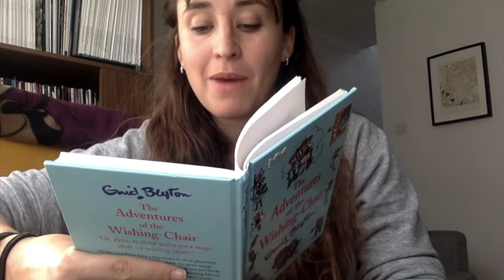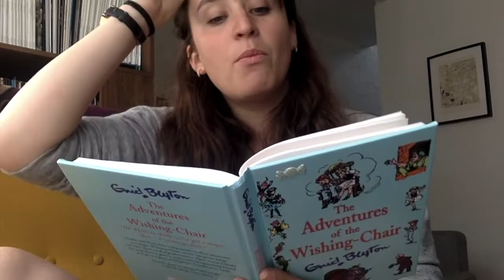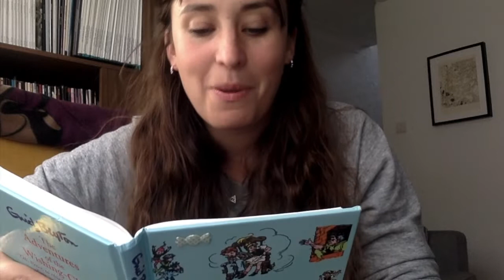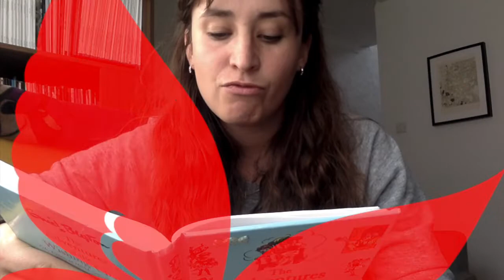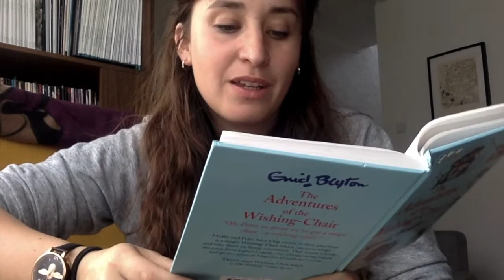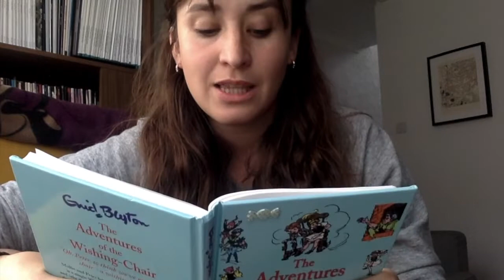Chapter 3 The Grabbit Gnomes, written by Enid Blyton. Read by Miss Walters.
Chapter 3 of The Adventures Of The Wishing Chair.